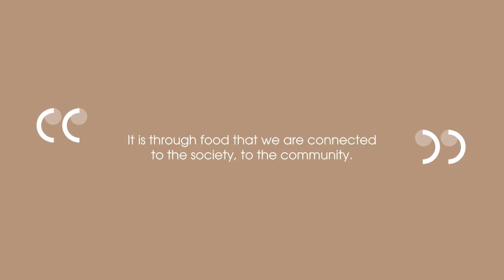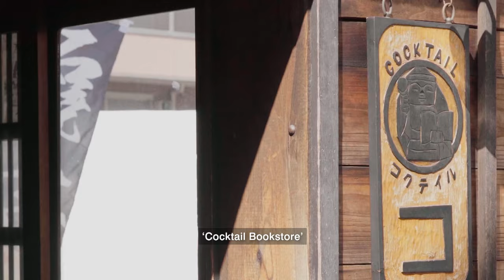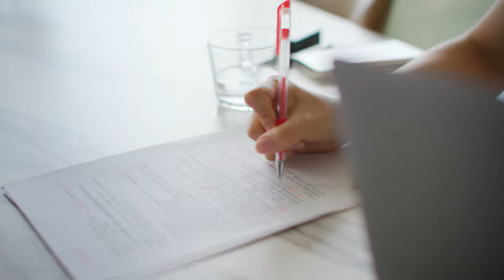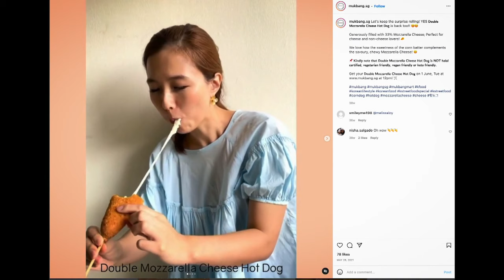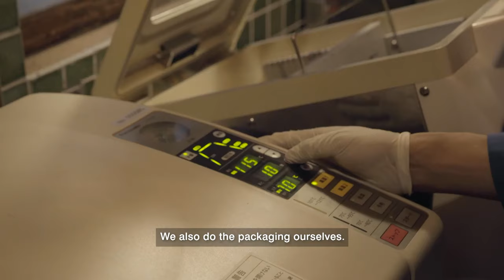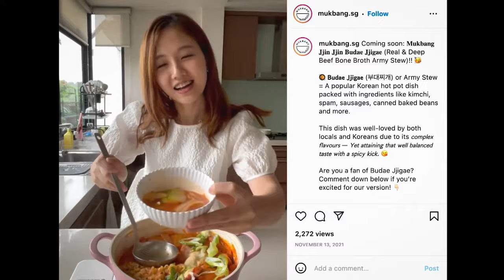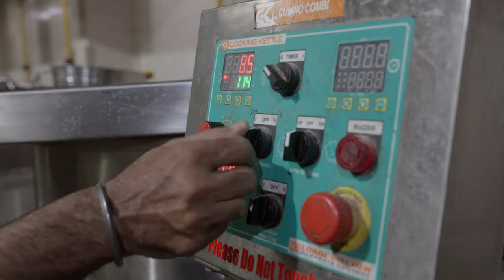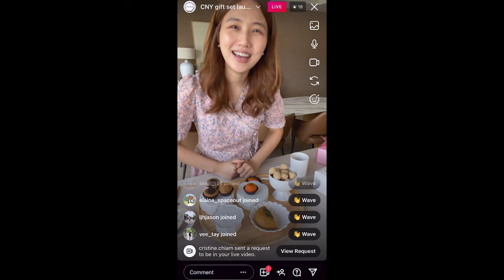How Food Connected Us Through The Pandemic | Tender Loving Food - Part 6/8 | Full Episode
Food provides communal comfort. It might be a simple dish of rice, dhal and peas and cheese but it warms the stomachs and hearts of 30,000 people a day in a Sikh gurudwara. A simple Japanese Bungaku Curry Soseki inspired by the writer, Soseki Natsume is transformed into retort food packages for the community. Homely delicacies that soothe the soul, feed the masses and provide salvation for those on the fringes of society.

About the show: Tender Loving Food tells the still unravelling story of how people all over the world are coping with the pandemic, turning to their happy foods in the best way possible – by cooking them!